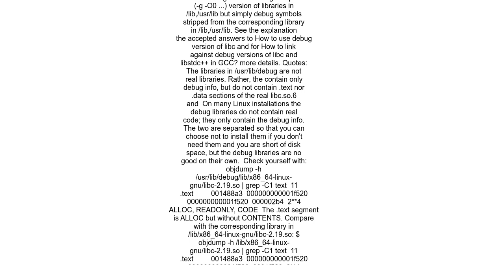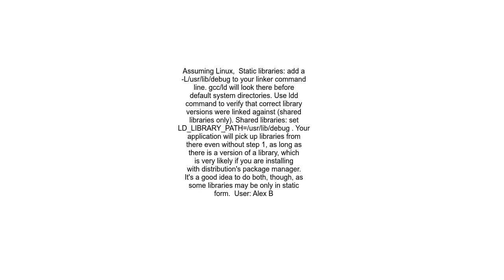How do I tell gcc or ld to link against debug versions of the standard c and c++ libraries